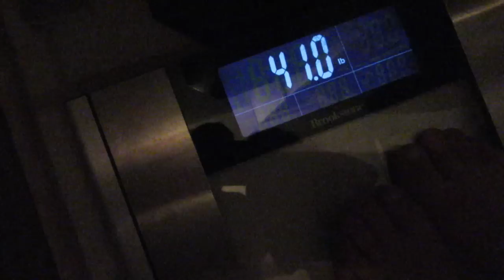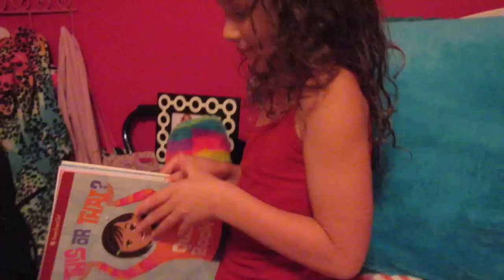Sleeping Over at a Stranger's House (WK 225.7) | Bratayley